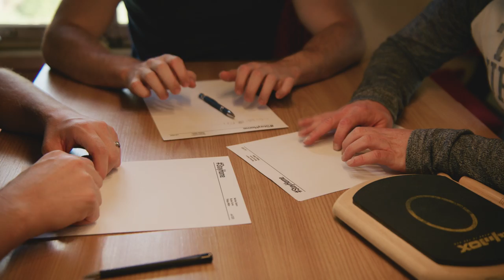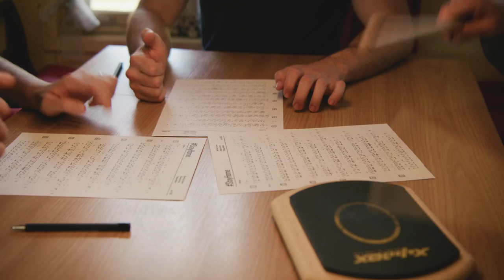Drum Act - TV "hot sticks" Ittigen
Swiss Fifes and Drum Awards 2022